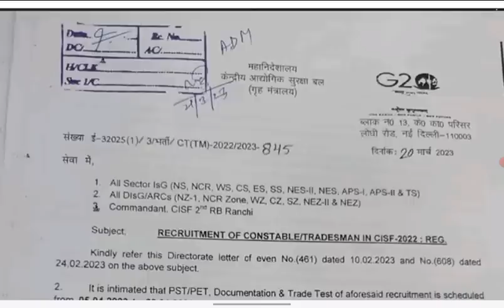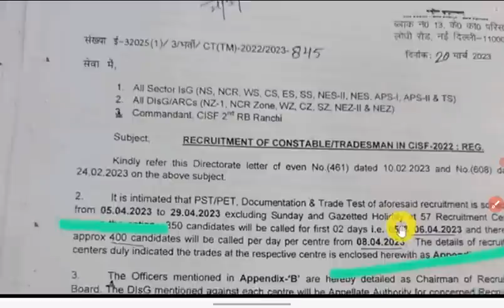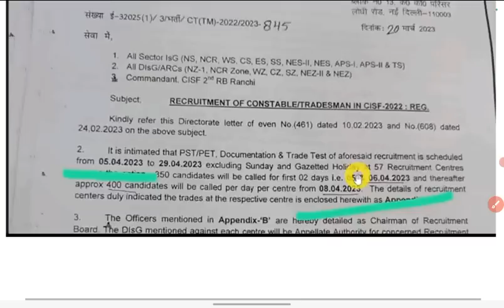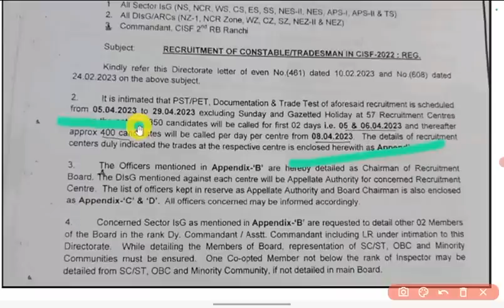लो आ गया 🔥 CISF Tradesman Admit Card 2023 ! CISF Tradesman Physical Date जारी 5 अप्रैल 2023 से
CISF Tradesman Admit Card 2023 ! CISF Tradesman Physical Date जारी ! 10 मार्च 2023 से Physical शुरू
CISF Tradesman Admit Card 2023 !! Physical में क्या क्या होगा !! Runing Chest Trades Test Date 2022
CISF Tradesman Admit Card 2023 !! Runing शुरू कर दो !! CISF Tradesman Physical Date 2022 ! CISF 🎉🎉

CISF Tradesman Physical Exam Center
CISF Tradesman Physical Center
CISF Tradesman Physical Live